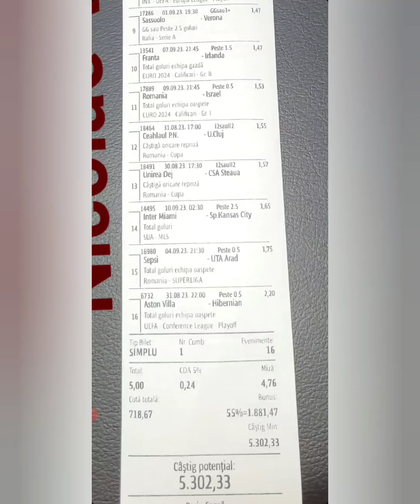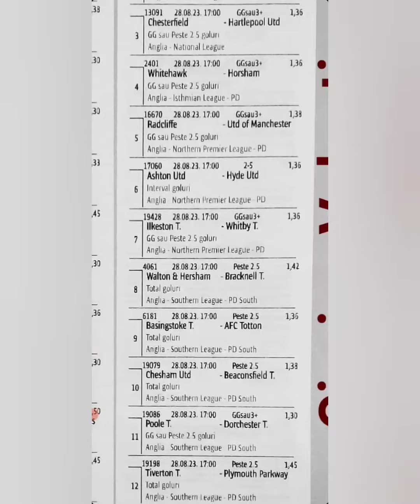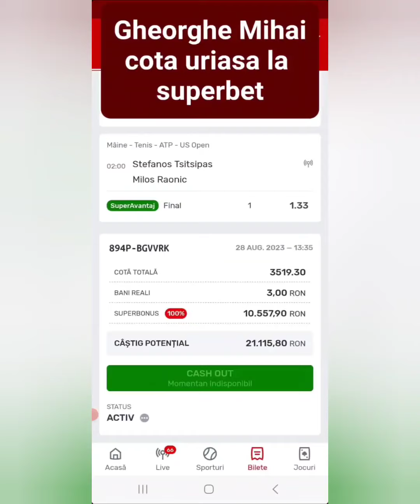Bilete pariuri sportive azi 28 August, adunate de la cei mai buni pariori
Bilete la Pariuri sportive azi cu pronosticuri  din fotbal, tenis, baschet la  Superbet, Getsbet, Totalbet, Betano  si Winner.
Cele mai bune Bilete bune la pariuri sportive azi 28 August adunate de prin grupurile de pariuri
 de la pariori amatori care castiga mai  des  decat ceilalti pariori de rand.
Cei mai buni pariori si cele mai bune bilete, toate adunate intr un singur loc si oferite absolut gratuit zi de zi.
De ce sa pierzi bani si timp pana devii experimentat, cand poti profita de  experienta altora gratuit?
Fotbal, tenis, hochei, handbal sau alte sporturi gasiti pe aceste bilete.

Abonati va pt notificari instant